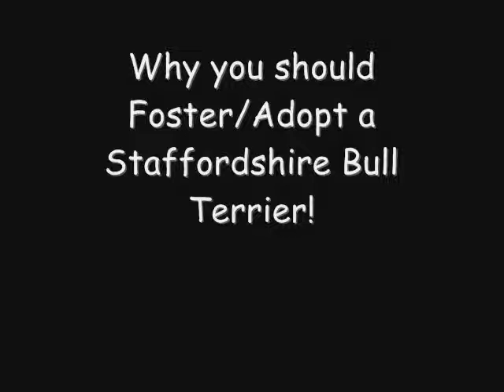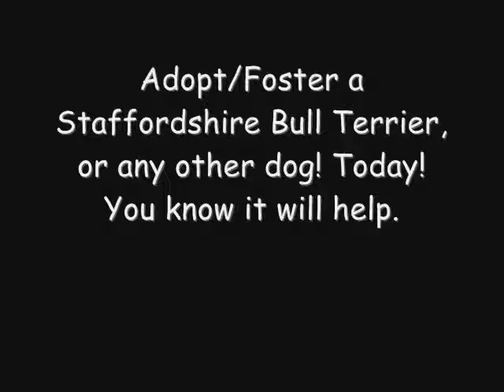Staffordshire Bull Terriers